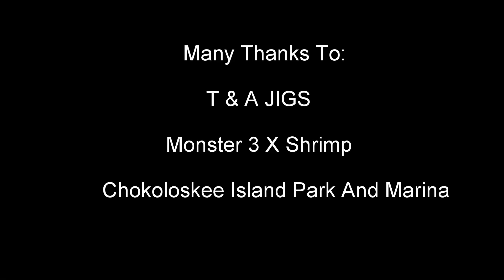Redfish And Paddling The W 500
Paddling the W 500 Kayak in Florida Ten Thousand islands